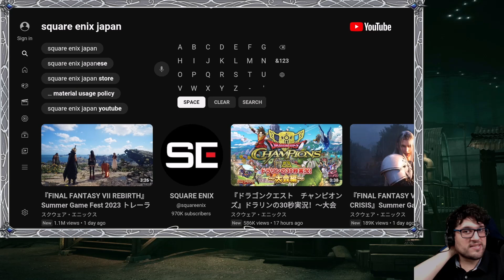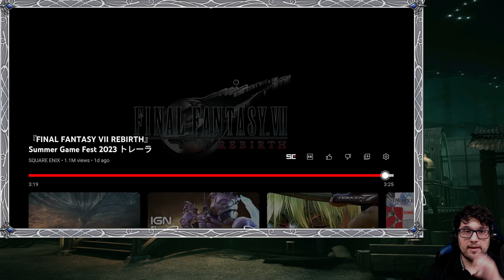Final Fantasy VII Rebirth Summer Games Fest Japanese Trailer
Game: Final Fantasy VII Rebirth
Difficulty of Gameplay: Protect Aerith